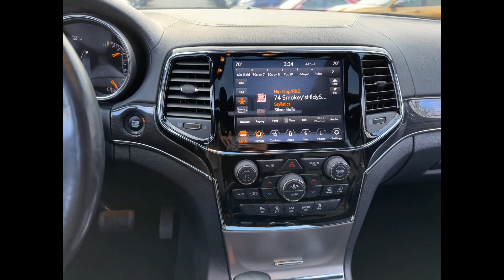Used 2020 Jeep Grand Cherokee Overland 1C4RJFCG4LC136232 West Islip, Amityville, Huntington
2020 Jeep Grand Cherokee Overland 1C4RJFCG4LC136232 Video

This 2020 Jeep Grand Cherokee Overland 1C4RJFCG4LC136232 is full of phenomenal features such as: